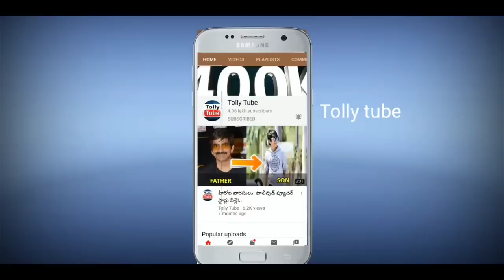తండ్రి పోయి 10 రోజులు కాకుండానే.. మహేష్ బాబు చేత కన్నీళ్లు పెట్టించిన అక్క మంజుల..షాక్ లో నమ్రత